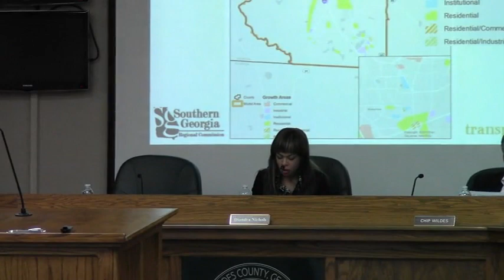Attendance Policy -- tabled -- 2014 Meeting Schedule and Meeting Adjournment @ GLPC 2013-10-28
Greater Lowndes Planning Commission (GLPC) Regular Meeting 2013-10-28